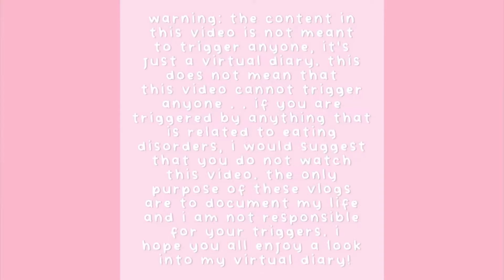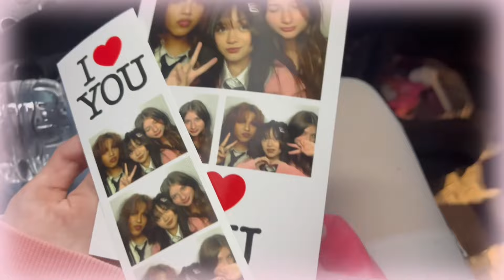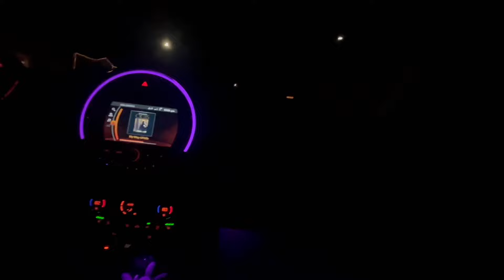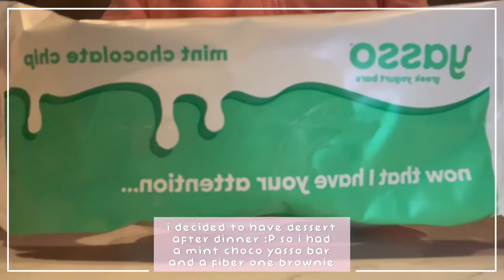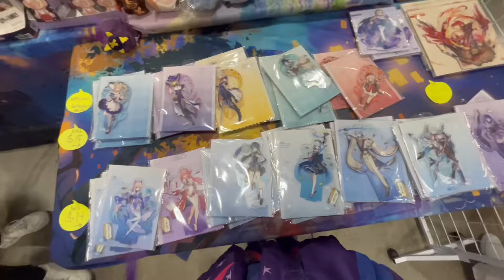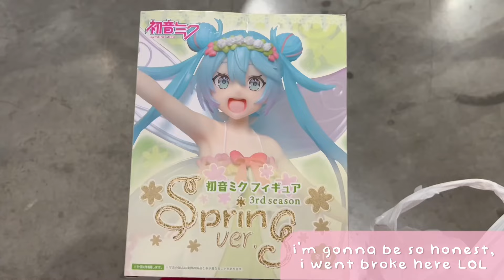a weekend with eva ꒱ vlog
welcome to my vlog ꒰ᐢ. .ᐢ꒱
thank u guys so much for watching !! i'm sorry for not uploading as much (╥﹏╥) i posted a "what i eat in a week" video but it was taken down, as well as my yogurt bowl video . . i am really hoping  this video doesnt get taken down since it took over 13 hours to edit (◞‸◟；) i'll try to start posting more but as a senior in high school preparing to graduate, it's hard to find the time - regardless, i'll try my best ~ remember to follow my twitter ( fluttercais ) for updates (๑˃̵ᴗ˂̵)و

𐙚 i also want to let you guys know that i won't be including calories in my videos anymore ! i'm sorry about this because i know this is something a lot of people liked about my videos :( but i'm pretty sure that's the reason why my videos are getting taken down . . if you want to know calorie info, i post all of my meals + calories on my twitter ! sorry for the inconvenience 🐾♡

songs : yume utsutsu (lamp), best friend (laufey), sunsetz (cigarettes after sex), newly edgy idols (more more jump), roki (mikitoP), bouquet (ichiko aoba) .